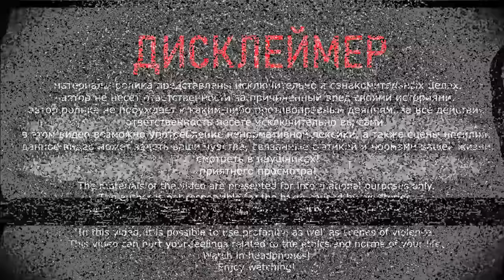ЗАБРОШЕННЫЙ КАЛУЖСКИЙ МОРГ | ВСЕ ЧТО СКРЫВАЮТ ПОДВАЛЫ ЗАБРОШЕННОЙ БОЛЬНИЦЫ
ВЫ ПРОСИЛИ, Я ПОСЕТИЛ. ЭТО ЗАБРОШЕННЫЙ КАЛУЖСКИЙ МОРГ. ОБ ЭТОМ МЕСТЕ ХОДИТ ДУРНАЯ СЛАВА, КТО-ТО ИСКАЛ РЕЙКА, КТО-ТО ПРИЗРАКОВ. Я ПОКАЖУ ВАМ ВСЕ ЧТО СКРЫВАЮТ ПОДВАЛЫ ЗАБРОШЕННОЙ БОЛЬНИЦЫ.  НА СТРАХЕ.

Сколько же на известном видеосервисе было шума на счет этого места. Кто-то искал Рейка, кто-то призраков, кто-то просто снимал постановки. Я не могли пройти мимо и не заглянуть в легендарный Калужский морг, чтобы увидеть всё своими глазами.

Скажу сразу, координаты этого места найти в открытом доступе не так легко, а говоря еще проще их нет. Однако место пробивается не сложно, если проявить немного смекалки и проанализировать парочку видеороликов на youtube.

На самом деле место очень и очень мрачное. Там легко можно снимать как фильм ужасов, так и устраивать игры по сталкер-тематике. Места для этого вполне хватит. Территория очень большая. На улицу есть пара выходов в противоположных друг другу коридорах.
Чтобы вы понимали, протяженность коридоров (а они опоясывают весь периметр морга весьма приличная. Площадь практически чистая, по крайней мере по сравнению с другими подобными объектами.

Сохранность места в целом не плохая. Я имею ввиду, что хоть помещения все и пустые, но следов бомжей, дозора, графитчиков и прочей нечисти практически нет. Совершенно не уничтоженные помещения.